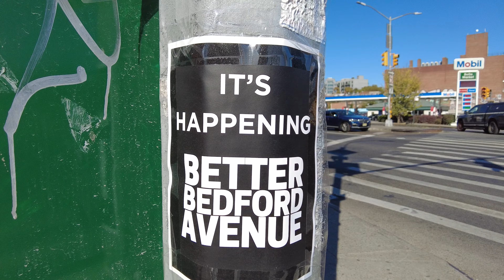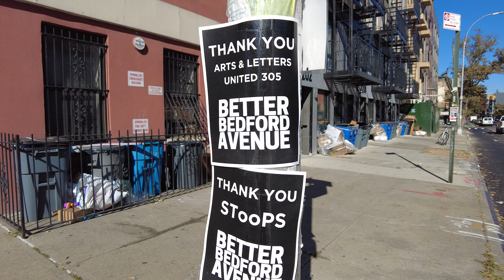Stunning Before/Afters of 3 New NYC Bike Projects: Bedford Ave, Queens Blvd & 1st Ave/UN Tunnel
Three recent projects done or near completion here in NYC. All announced and completed fairly quickly. Bedford Avenue in Brooklyn, Queens Boulevard in Queens and 1st Avenue/UN Tunnel in Manhattan. Some still require some intersection treatments or additional traffic calming measures, but here is a quick look to see what NYC can do if it puts its mind to it.